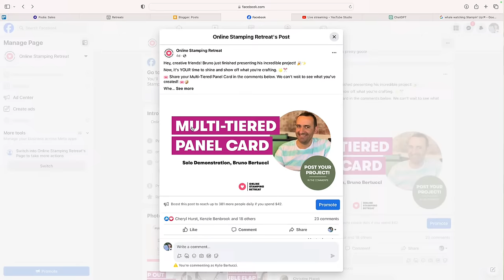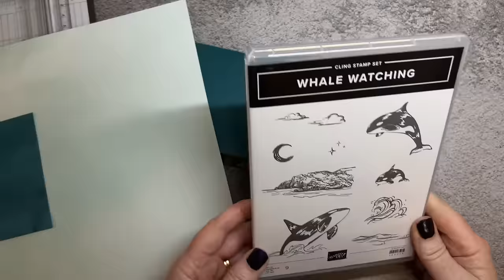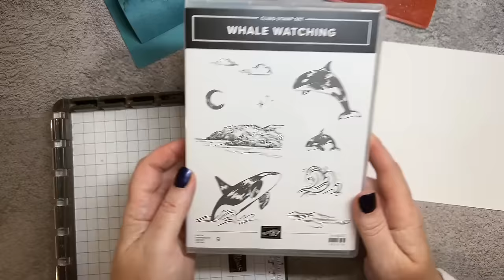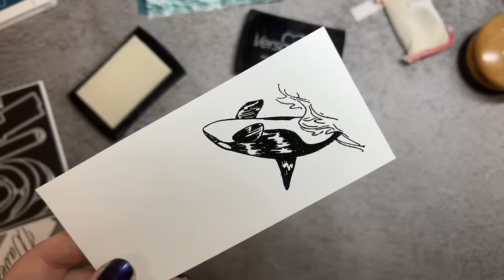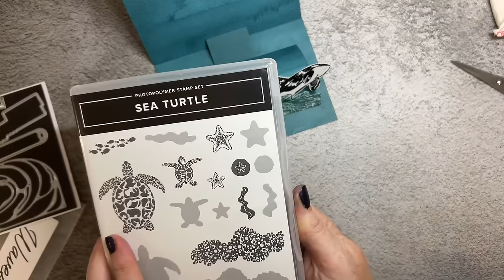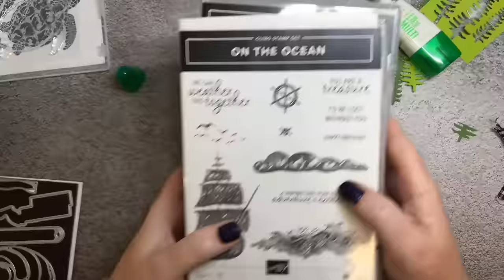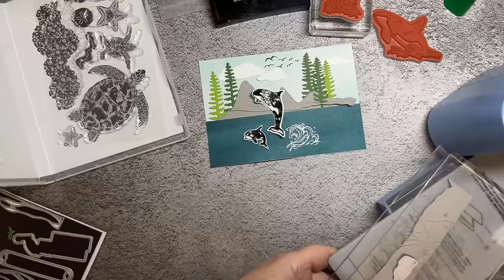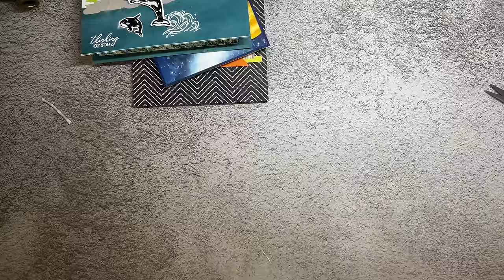🎉 Unleash the WOW Factor with a Cylindrical Pop-Up Card! 💌🌟 LIVE Papercraft Fun and Surprises! 🎥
Welcome to an exciting Live Stream event! 🎉 Are you curious about the incredible papercraft projects we showcase during our Online Stamping Retreats? Well, you're in for a treat today because we have something truly special in store!

Join us LIVE as we guide you through the creation of a mesmerizing Cylindrical Pop-Up Card. This fun-fold card is sure to WOW you and your recipients! 💌✨

During this live session, you'll get to witness every step of the process, ask questions, and interact with our fantastic papercraft community. It's an experience you won't want to miss!

🎉💻📝 Exciting news!
For a limited time, we've opened up the vault and are offering our previous Online Stamping Retreats for sale. Don't miss out on this chance to access exclusive crafting inspiration and tutorials from our past events! 📦🔓✨

Plus, we have some fantastic resources for you:

🎯 Ready to take your papercrafting to the next level? Join our Team!